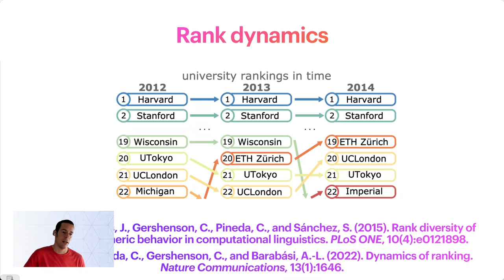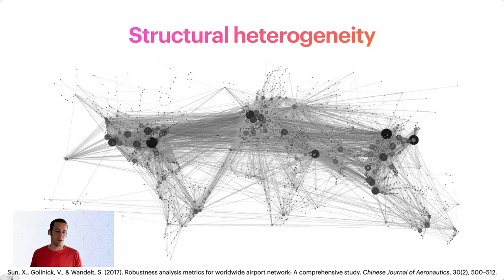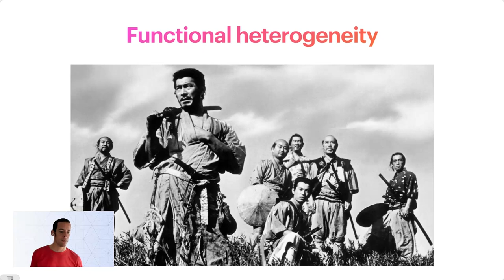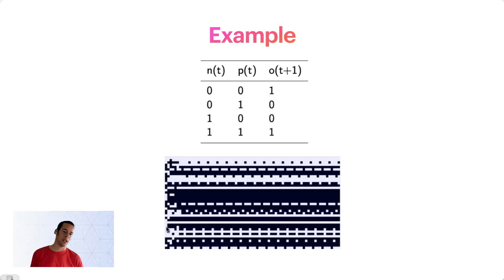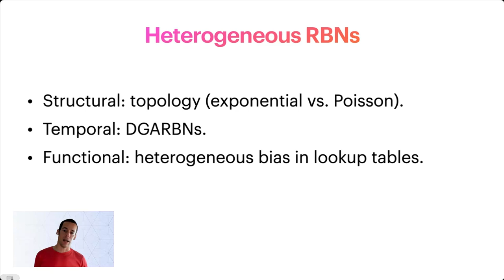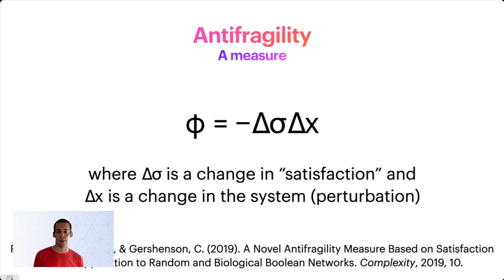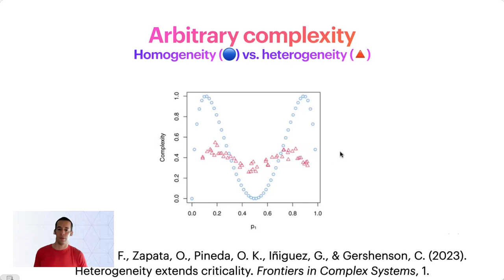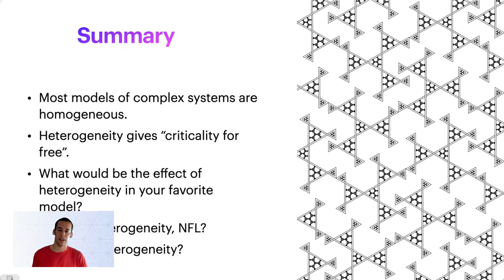La heterogeneidad extiende la criticalidad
Preparé esta presentación para una conferencia plenaria en el Encuentro Colombiano de Dinámica de Sistemas 2023 en Bucaramanga.

Más información en:

Sánchez-Puig, F., Zapata, O., Pineda, O. K., Iñiguez, G., & Gershenson, C. (2023). Heterogeneity extends criticality. Frontiers in Complex Systems, 1.

López-Díaz, A. J., Sánchez-Puig, F., & Gershenson, C. (2023). Temporal, Structural, and Functional Heterogeneities Extend Criticality and Antifragility in Random Boolean Networks. Entropy, 25(2).